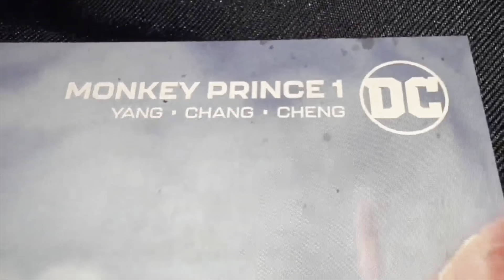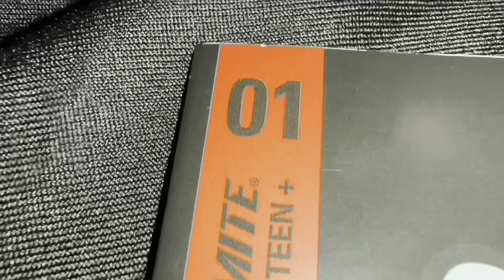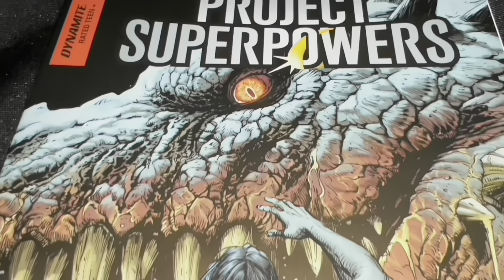Monkey Penguin Octopus (Original Music)-Max Washington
Press read more. Project Superpowers number one is great. It's from Dynamite Entertainment.
         Monkey Prince number one is awesome. It's from DC Comics. I got the variant cover by Artgerm (Stanley Lau).
         Monkey Prince's first appearance was in DC Festival of Heroes: The Asian Superhero Celebration number one (May 2021).
          Monkey King is best known for his appearance in the 16th century classic novel Journey to the West.
           Monkey Prince was created by Gene Leun Yang, Bernard Chang, and Jessica Chen.
His real name is Marcus Sun.
He is a human/monkey demigod and a clone.
His adoptive parents are criminal scientists/henchpeople.
              He is a clone created from the hairs of Wukong: The Monkey King.
        When Marcus meets Wukong years later, Wukong tells him to find his mentor: The Sandalwood Buddha. Wukong believes The Sandalwood Buddha can help him escape The Phantom Zone.
                   After the war between Darkseid and the Heavenly Realm, the Monkey King and his clones fled to the Phantom Zone. One of his clones took the form of a human infant and gestated inside of  a rock inside the Phantom Zone. Many years later, Ultra-Humanite opened a portal from Metropolis into the Phantom Zone. The Monkey King hurled a rock out. The rock contained the infant.
                    Ultra-Humanite's daughter Laura Shugel and his assistant and Laura's lover Winston Shen adopted the baby.
               Marcus grew up in a loving home. He had no idea that his parents were crooks.
One night, during a thunderstorm, Batman broke into their home to interrogate Marcus's parents. Batman left when he saw Marcus. This left Marcus with a fear of storms, water, and bats, and bad feelings towards superheroes.
               The janitor at Marcus's school turns out to be Pigsy, the Monkey King's comrade. Marcus is transported to Flower Fruit Mountain. Pigsy becomes Marcus's shifu. He places a circlet on Marcus's head, transforming him into the Monkey Prince.
            At first, Marcus uses his powers to get revenge on bullies. Soon, he must rescue his parents from Chinese demons. Marcus begins to learn about being a hero. He earns the respect of the second Trench King and the Trench King's daughter Shellestriah.
           The Monkey King and Pigsy team up with some superheroes to fight against the Golden and Silver Horned Kings.  The Kings were able to consume a bit of the qi of Batman and Aquaman. King Fire Bull recruits the Kings to help him in his attempt to take over Earth.
            King Fire Bull and the Horned Kings attack LexCorp, where they consume several Bizarro clones.
          The Monkey Prince teams up with Black Alice, The Bat-Family, Zatanna, Enchantress, and Pigsy to fight against King Fire Bull, and to free Batman from Nezha's spirit.
         In Metropolis, the Monkey Prince fights against an army of skeletal soldiers. The soldiers tell Monkey Prince that he is the Monkey King's clone, not his son. This causes The Monkey Prince to have a nervous breakdown.
            The soldiers capture Supergirl because of her vulnerability to magic.
Eventually, the Monkey Prince rescues Supergirl and defeats King Fire Bull.
          There are 2 volumes of Monkey Prince so far.
       Since they were kids, The Monkey Prince writers have been fans of the Monkey King tales. And they point out that Dragon Ball Z is essentially a retelling of the Monkey King story. They decided to come up with something new for DC Comics. So they created Monkey Prince.